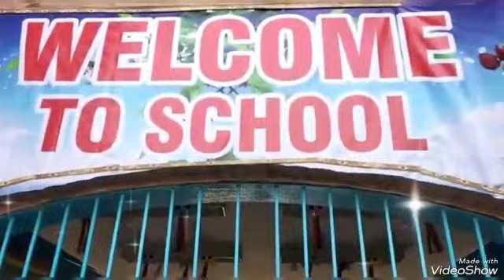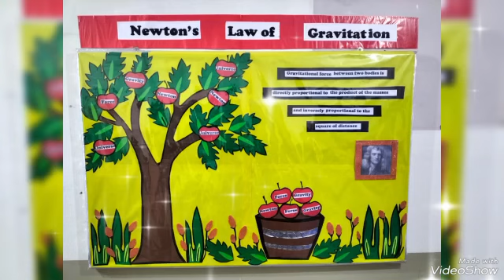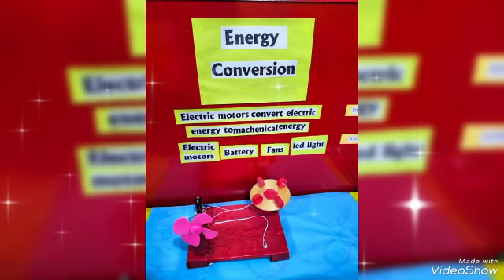Art and work